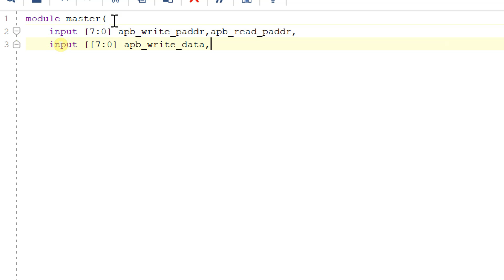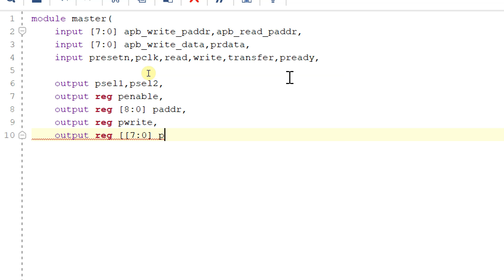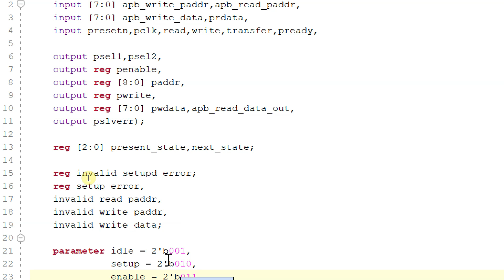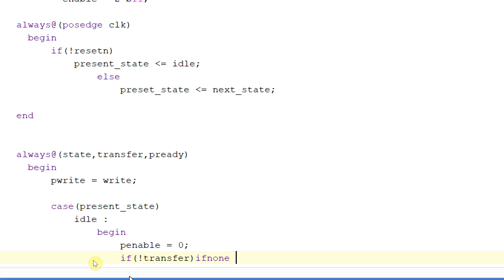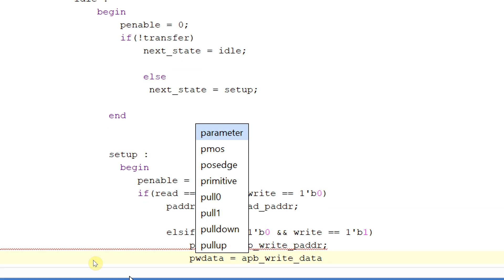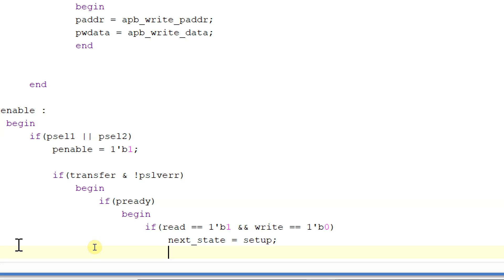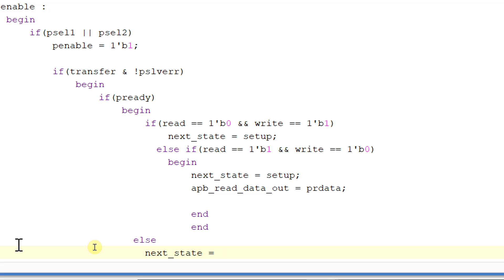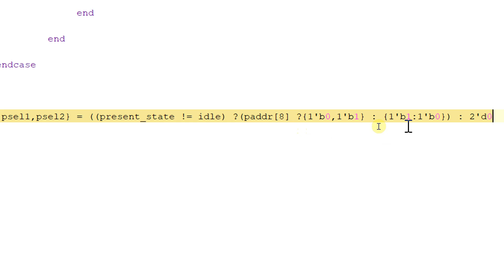Verilog code for apb part - 1 || Amba Apb Bus protocol